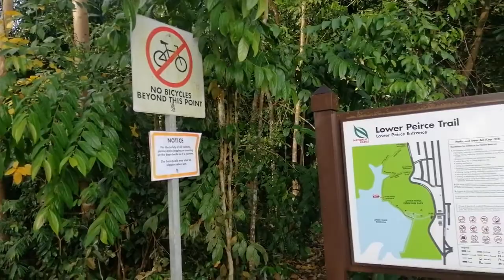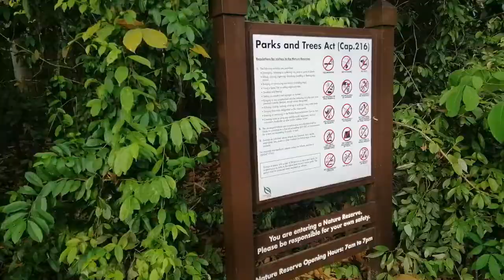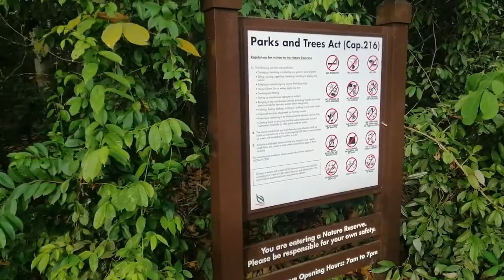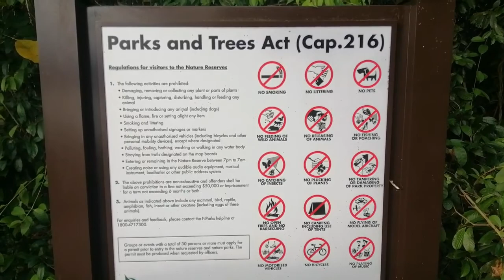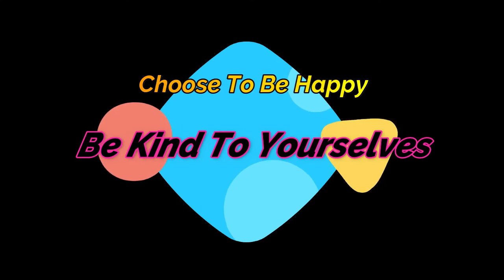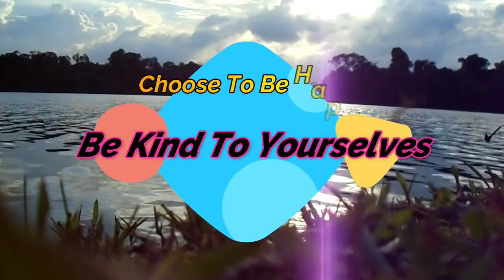Beautiful Singapore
Singapore officially the Republic of Singapore, is a sovereign island city-state in maritime Southeast Asia. It lies about one degree of latitude (137 kilometres or 85 miles) north of the equator, off the southern tip of the Malay Peninsula, bordering the Straits of Malacca to the west, the Riau Islands (Indonesia) to the south, and the South China Sea to the east. The country's territory is composed of one main island, 63 satellite islands and islets, and one outlying islet, the combined area of which has increased by 25% since the country's independence as a result of extensive land reclamation projects. It has the second greatest population density in the world. The country has almost 5.7 million residents, 61% (3.4 million) of whom are Singaporean citizens. There are four official languages of Singapore: English, Malay, Chinese and Tamil. English is the lingua franca. Multiracialism is enshrined in the constitution, and continues to shape national policies in education, housing, and politics.

Although its history stretches back millennia, modern Singapore was founded in 1819 by Sir Stamford Raffles as a trading post of the British Empire. In 1867, the colonies in East Asia were reorganised and Singapore came under the direct control of Britain as part of the Straits Settlements. During the Second World War, Singapore was occupied by Japan in 1942, but returned to British control as a separate crown colony following Japan's surrender in 1945. Singapore gained self-governance in 1959, and in 1963 became part of the new federation of Malaysia, alongside Malaya, North Borneo, and Sarawak. Ideological differences led to Singapore being expelled from the federation two years later, becoming an independent country.

After early years of turbulence and despite lacking natural resources and a hinterland, the nation rapidly developed to become one of the Four Asian Tigers based on external trade, becoming a highly developed country; it is ranked ninth on the UN Human Development Index, and has the second-highest GDP per capita (PPP) in the world. Singapore is the only country in Asia with an AAA sovereign rating from all major rating agencies. It is a major financial and shipping hub, consistently ranked the most expensive city to live in since 2013, and has been identified as a tax haven. Singapore is placed highly in key social indicators: education, healthcare, quality of life, personal safety and housing, with a home-ownership rate of 91%. Singaporeans enjoy one of the world's longest life expectancies, fastest Internet connection speeds and one of the lowest infant mortality rates in the world.

Singapore is a unitary parliamentary republic with a Westminster system of unicameral parliamentary government. While elections are considered generally free, the government exercises significant control over politics and society, and the People's Action Party has ruled continuously since independence. One of the five founding members of ASEAN, Singapore is also the headquarters of the Asia-Pacific Economic Cooperation (APEC) Secretariat and Pacific Economic Cooperation Council (PECC) Secretariat, as well as many international conferences and events. Singapore is also a member of the United Nations, World Trade Organization, East Asia Summit, Non-Aligned Movement and the Commonwealth of Nations.